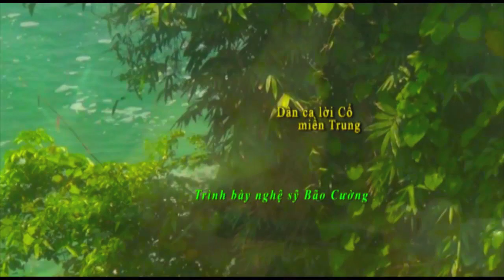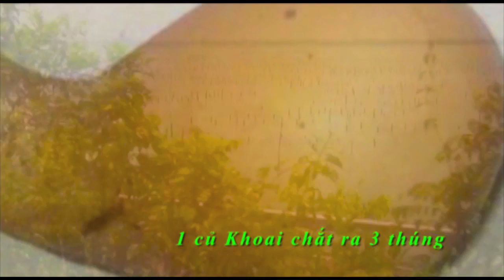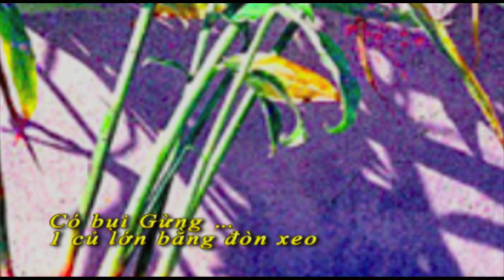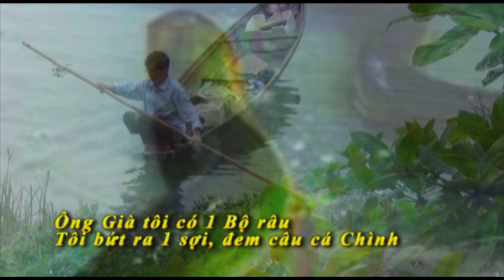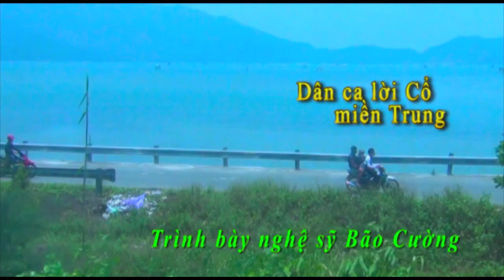Nói Trạng - Láo Thiên Láo Địa - NS Bão Cường ...by Duongdinhhung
Cuộc sống chúng ta lắng nghe quá nhiều Nói láo, nói xạo... NHƯ CUỘC ĐỜI NÀY VẬY!, giờ lắng nghe nói trạng, láo Thiên láo Địa ...của nhạc dân ca cổ miền trung Huế, trình bày NS Bão Cường, video & editing  by DuongdinhhungJun/17th/2016